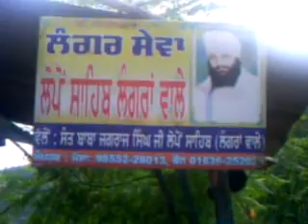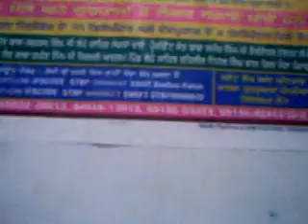Sher Talhan de 2